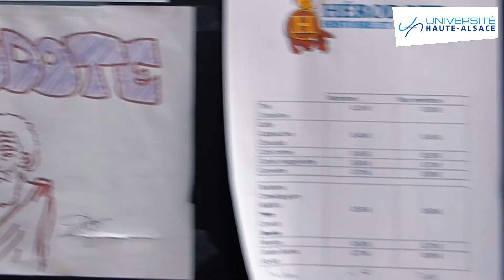Licence Histoire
Découvrez la licence d'histoire proposée à l'UHA sur la Campus Fonderie à Mulhouse : pré-requis, compétences développées, débouchés & insertion professionnelle, etc.